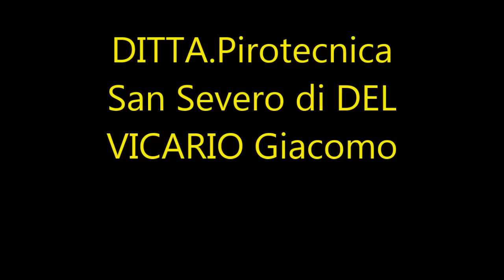fuochi vignacastrisi lecce B.V.MARIA DEL SS. ROSARIO 11 10 2015 VIDEO VALERIO74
Pirotecnica San Severo di DEL VICARIO Giacomo